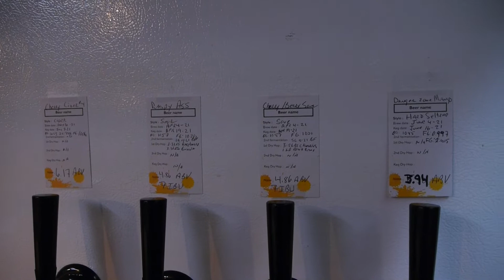Ep 89: The ultimate beer lover man cave with 9 taps - homebrewers Dan & Drew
You'll be able to taste one of Dan's recipes when Microbrasserie Labrosse releases their second beer in the Homebrew Series.

Beers tasted:
- (name redacted) Pilz
- Crushable
- Zappa's Cosmic Debris
- Cherry/Berry Sour

Untappd: @allbeerinside